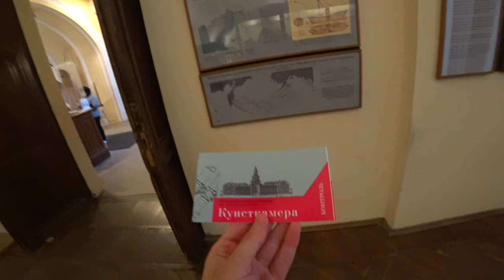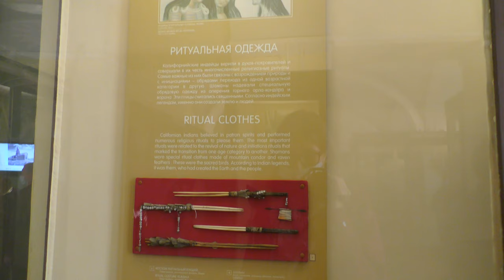Путешествие из Краснодара в Санкт-Петербург. Кунсткамера